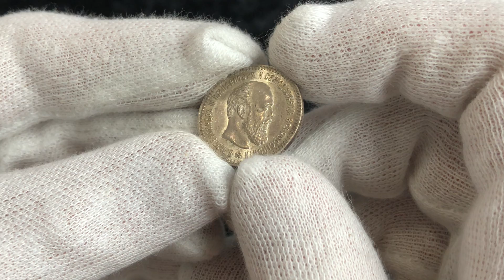lot 1085 | Russia 25 Kopeks 1894 АГ